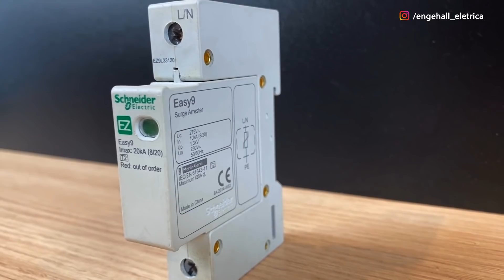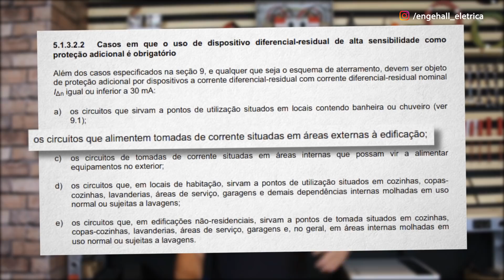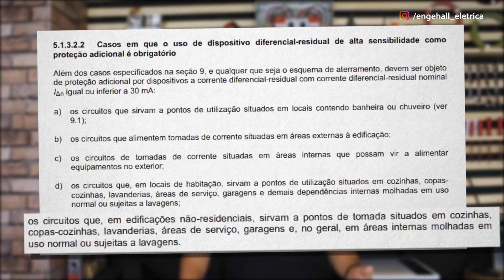🔧 "Isso é TUDO que um ELETRICISTA PROFISSIONAL instala no "QUADRO de LUZ" (QDC)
Sejam muito bem vindos ao primeiro episódio da SEMANA DO QDC aqui na Engehall!

Como alguns de vocês já sabem, eu considero o QDC, que no caso é o quadro de distribuição de circuitos, o coração da instalação elétrica, né?
Porém sei também que muitos alunos aqui do canal tem inúmeras dúvidas sobre dimensionamento e montagem dos QDCs estou certo? E aí você por um acaso sabe de cabeça ai de tudo que um eletricista profissional de verdade é obrigado a instalar no quadro de energia, o famoso quadro de distribuição de circuitos?

Pensando nisso, resolvemos criar a semana do QDC aqui na Engehall. E vamos exibir uma série de vídeos ao longo de toda essa semana respondendo as principais dúvidas que já apareceram aqui no canal sobre quadro de distribuição de circuitos!

E pra começar bem esta semana, começaremos falando sobre eles, os Dispositivos de Proteção obrigatórios a serem instalados em um quadro de distribuição. Bora pra aula?

Então turma, a montagem de um QDC envolve muitos componentes, desde anilhas, cabos, terminais, até barramentos, conectores e o mais importante de tudo, os Dispositivos de Proteção, e daí começamos a aula de hoje, vamos entender o que são esses dispositivos.

Os dispositivos de proteção são os equipamentos utilizados para proteger as instalações elétricas e seus ocupantes contra choques elétricos, sobreaquecimento e surtos. Esses componentes são tipo um seguro de vida da sua instalação. Se houver qualquer anomalia elétrica a função dos dispositivos de proteção é atuar automaticamente evitando danos a instalação e claro ao usuário também, olha o quão importante são esses caras.

Os mais comuns utilizados em instalações residenciais e também de uso obrigatório por norma são os disjuntores termomagnéticos, os Dispositivos de Proteção contra Surto (DPS) e o Interruptores Diferenciais Residuais (IDR). Por isso, saber dimensionar corretamente estes dispositivos é essencial para prevenir acidentes, como sobrecargas, choques e queima de equipamentos.

Vamos começar então explicando um pouco sobre os Disjuntores termo magnéticos.

O disjuntor termomagnético, como o próprio nome já indica, possui dois tipos de proteções, uma por efeito térmico e outra por efeito magnético. A proteção termomagnética protege a instalação elétrica contra a sobrecarga do circuito, ativando um dispositivo que é sensível ao calor e provoca a abertura do mesmo. Esta chapinha bi metálica aqui é a responsável por esta proteção, à medida que a temperatura começa a subir devido a sobrecarga no disjuntor, ela começa a curvar e dispara o gatilho para desligamento do disjuntor.

Já a proteção magnética protege a instalação elétrica contra um curto circuito. é feita por um bobina em conjunto com um pistão metálico, dentro da bobina, sem contato físico com a bobina. Esta bobina aqui que faz a proteção contra o curto circuito. como sabemos quando temos uma corrente elétrica percorrendo um cabo elétrico, é criado um campo magnético ao redor deste cabo. quando temos o curto-circuito temos uma elevação na corrente que faz o pistão dentro desta bobina empurrar o mecanismo de desarme do disjuntor.

Legal como funciona né. Além disso foi estipulado uma curva de ruptura para o disjuntor para cada tipo de carga e essas curvas foram separadas em categorias, B, C e D. Esta curva de ruptura nada mais é do que o tempo em que o disjuntor irá suportar uma sobre corrente, se vocês quiserem um vídeo mais detalhado sobre curvas de disjuntores escreve aí nos comentários, que trago na semana do QDC ainda se der ok?

Agora vamos falar de outro dispositivo de proteção obrigatório, esse cara aqui, o DPS!

O DPS, ou DISPOSITIVO DE PROTEÇÃO CONTRA SURTOS são componentes designados a proteger os equipamentos eletroeletrônicos contra picos de tensão que podem vir da rede elétrica ou de telefonia. Geralmente estes picos são causados por descargas atmosféricas ou por oscilações na rede de distribuição de energia.